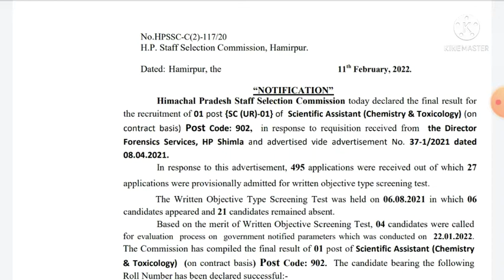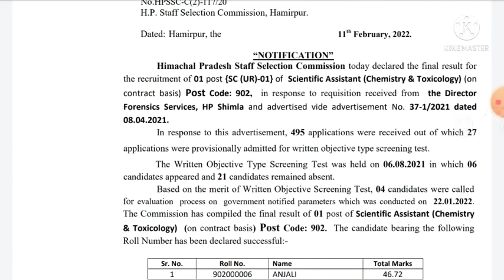Hpssc Final &Written Exam Result of Scientific Assistant-902 And Inspector (Hotels)-824 Respectively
Final Result- Scientific Assistant (Chemistry & Toxicology) (on
contract basis) Post Code: 902